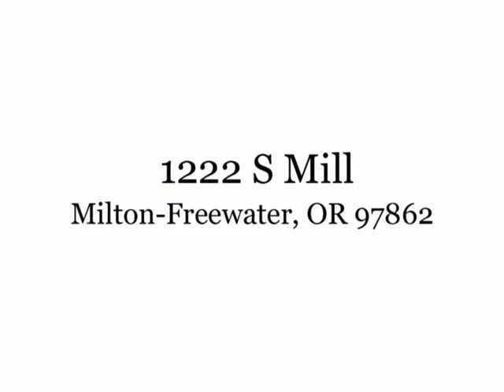Seaquist Real Estate - 1222 S Mill, Milton-Freewater, Oregon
Step back in time and enjoy this turn of the century Victorian home. This clean home is ready for your furniture and comes with character everywhere. Nice corner location.

Music Used with Permission of Mike Agidius and the McLoughlin High School Jazz Ensemble in Milton-Freewater, Oregon.